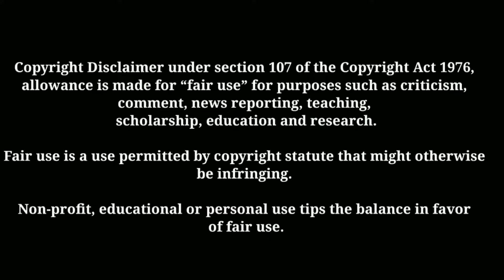Recopilacion de Aimep3 haciendo shows en woow y otros antros